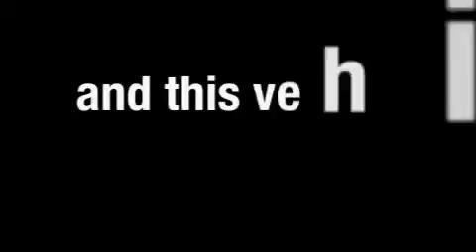Preowned 2008 BMW 328 Beverly Hills CA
Year: 2008
 Make: BMW
 Model: 328
 Engine: 3.0L I-6cyl
 Trans.: Automatic
 Exterior: White
 Miles: 26,549
 Interior: Black